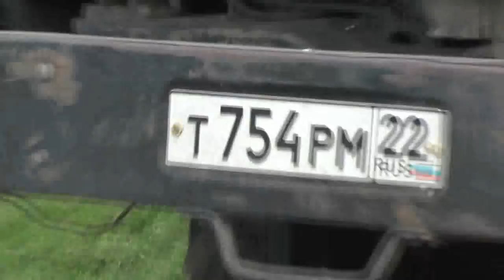Барабаш Игорь и жена его Елена на работе, 08. 06. 2018